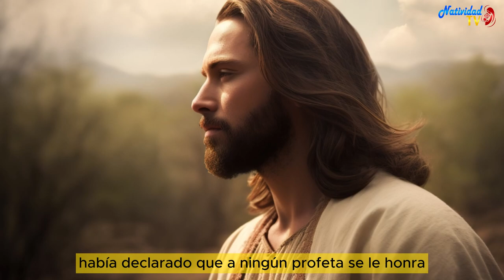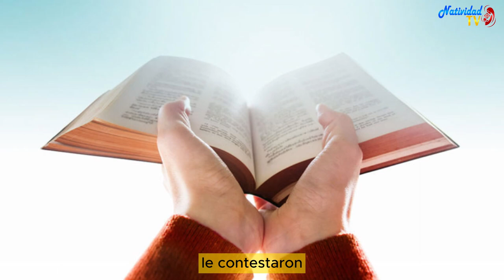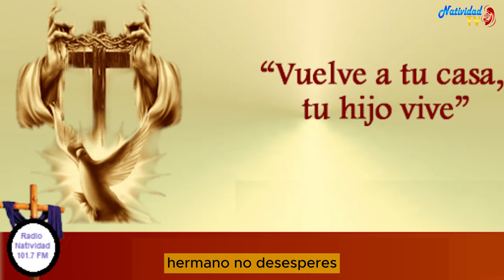EVANGELIO DE HOY | Pbro. Juan Carlos Gómez Yánez / Lunes, 11/03/2024